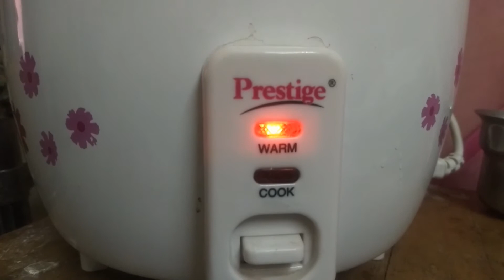How to cook rice in electric rice cooker tamil | எலக்ட்ரிக் குக்கரில் சாப்பாடு சாதம் வைப்பது எப்படி